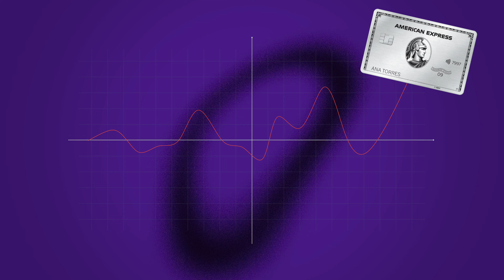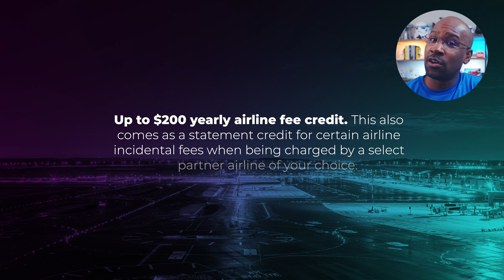Must Know BEFORE You Apply!: American Express Platinum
Thinking of applying for the American Express Platinum Card? Before you do, watch this video for everything you need to know about Amex Platinum, including its benefits, fees, and rewards program. Don't miss out on this valuable information before you make your decision!

And Thanks to @OfficialChadsMoneyMinutes for stopping by!

🕒 TIMESTAMPS:
00:00 - Must Know BEFORE You Apply!: American Express Platinum Card
01:36 - Welcome Bonus & Annual Fee
03:53 - Earning Points
05:06 - SUBSCRIBE!!
05:26 - Redeeming Points
06:15 - Quirks, Perks, & Credits
10:08 - Insurances & Warranties
12:26 - Phone-A-Friend w/ @OfficialChadsMoneyMinutes
17:09 - The 10/30!!
19:01 - Final Thoughts

👀 "Where'd You Get That T-Shirt!?" 👀
- Heroes & Villians (get $25 off a $75 purchase)

❓What's In My Wallet?

🎥 Cameras & Gear 📹
My Main Cam
My Main Lens Lens
My Teleprompter
My Photo Cam (Thumbnail/Live Cam)
My Photo Cam Lens
Keep My Cam Protected
My Recording Mic
My Mic Pre-Amp
My Livestream/Podcast XLR Mic
My Livestream/Podcast USB Mic
My Livestream Control Center
My Side Light
My Studio Light
My Softbox
My Laptop
My Main Phone
My Other Phone
❓Want to know what else I use? Drop me a comment!